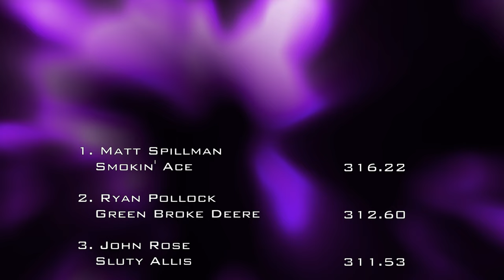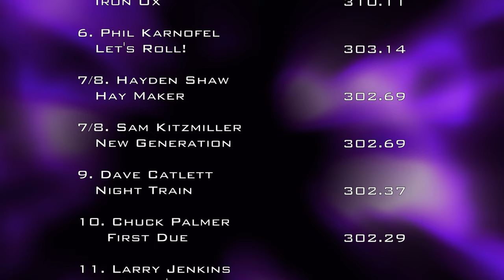5/31/24 Alliance, OH Classic Super Stock Tractors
Classic Super Stock Tractors
Mile Branch Grange
Alliance, OH